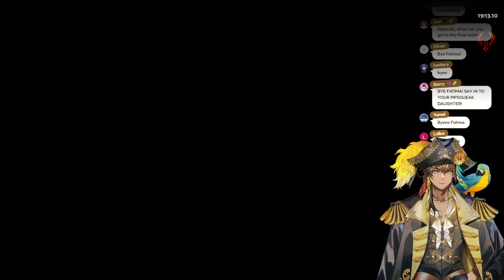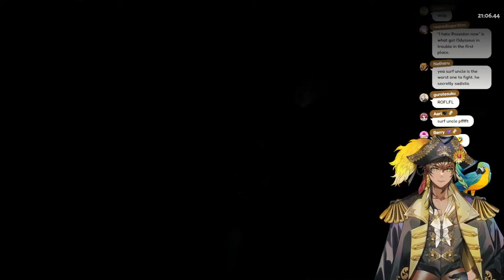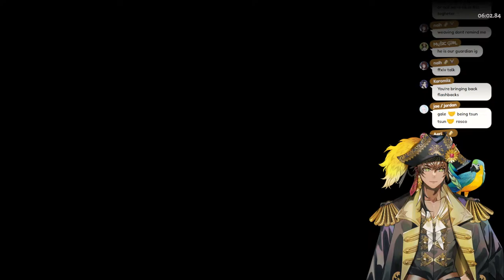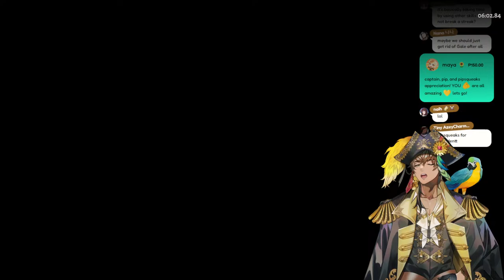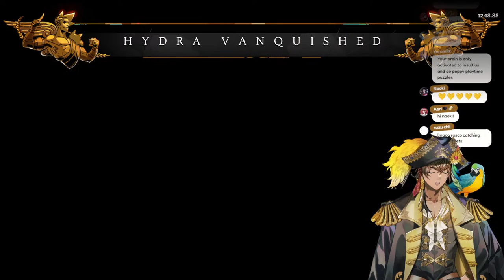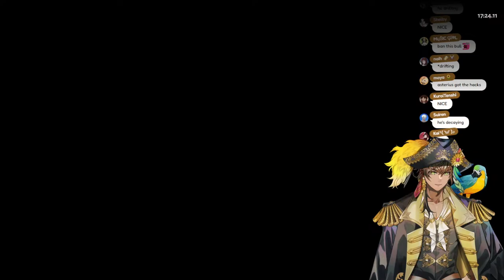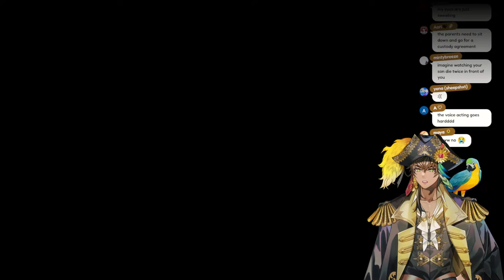[Hades] Hell isn't the worst place to be stuck, I guess!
Heartthrob of the high seas and Pirate Captain of FIRST STAGE PRODUCTION EN’s group Avallum! Come on, and hop onboard! 🍻⚔️

【Hashtags】
Going live
Clips
Thumbnails
Art Tag
Assets
Fan tag
Meme Tag
Lewd Tag

【RULES】

I don’t have a lot of strict rules! (I usually tend to break them anyway haha!)
But to keep our crew safe and amicable, please make sure that:

・Don’t use any hate speech or discriminatory remarks
・Please don't roleplay with me in chat
・Avoid typing in all caps at all times, it won't help me read your chat
・Don’t bring up or start any drama and don’t doxx
・Don’t bring up other vtubers unless I do!
・No need to backseat my gameplay! It’s more fun to make mistakes and learn! If I need help I’ll ask for it
・Don’t spam in chat, no trolling (Unless it’s playful! We like fun on this ship)
・If you see someone spamming or being rude, just block, report and ignore them
・So long as you follow the rules, you’re allowed to chat in whatever language you would like!

Request from First Stage Production to underage viewers:
reality-studios.inc/en/request-to-minors/

Enjoying the stream? Please consider donating to help support me!

「Avallum」Members

【Credits】
mama: @cocokana_ovo
Papa: @7name_
Zatsudan room: @slimenura
Logo and Gaming screen: @azatomomiage44
Opening screen: @_Be_suke_
Transition and Ending Screen: @acco_0v0